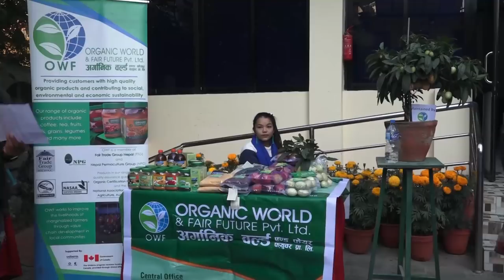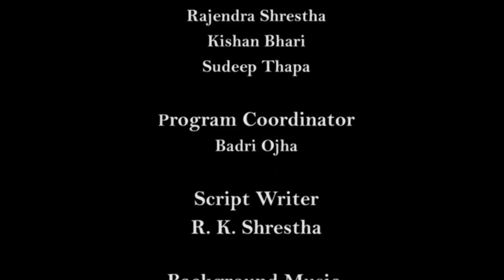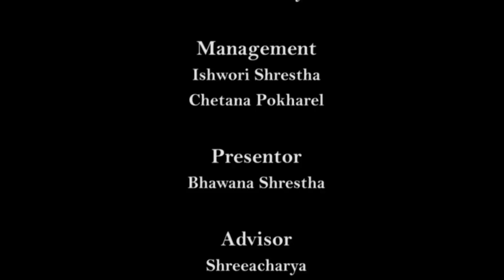क्यान्सर रोगीका लागि उपयोगी सिताके NEPALTODAY: Shiitake Farming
मेडिसिनल भ्याल्यु अथवा औषधीय गुण भएको च्याउ सिताके । यो च्याउ क्यान्सरका रोगीका लागि समेत उपयोगी मानिन्छ । भ्रममा नपरौं यसको सेवनबाट क्यान्सरै निको हुने भने होइन, तर क्यान्सरका सेल फैलनबाट नियन्त्रण गर्छ ।  यो च्याउ माथिल्लो पहाडी क्षेत्रमा पाइने खस्रो वा खस्रे भनिने एक किसिमको कट्टुस, सामान्य कट्टुस र उत्तिसका नचिरेका दाउरामा लगाउन सकिन्छ । एक पटक लगाएको सिताकेले ७ वर्षसम्म उत्पादन दिन्छ ।